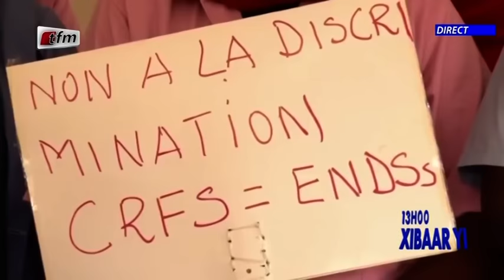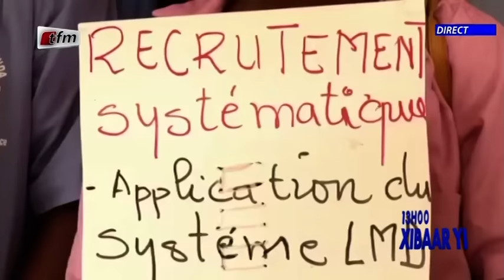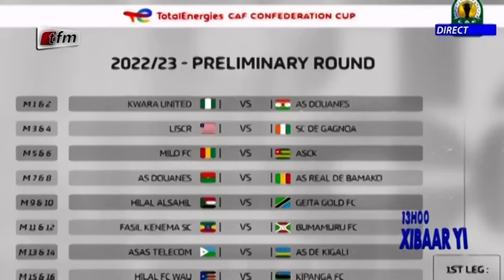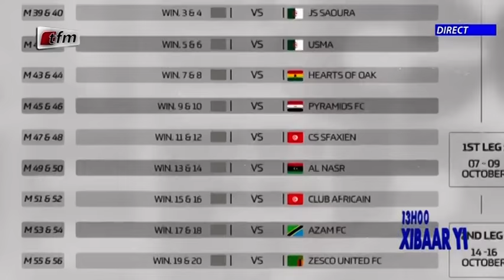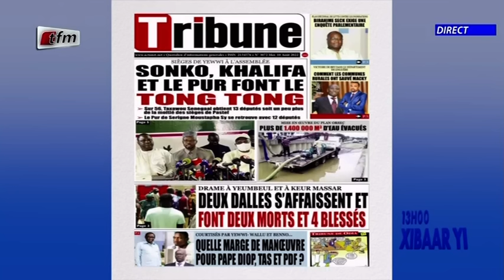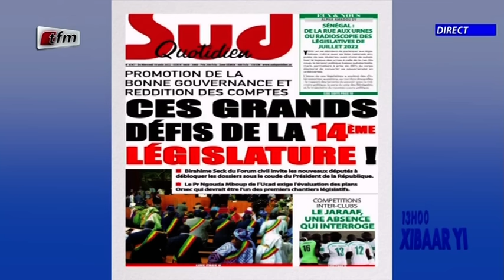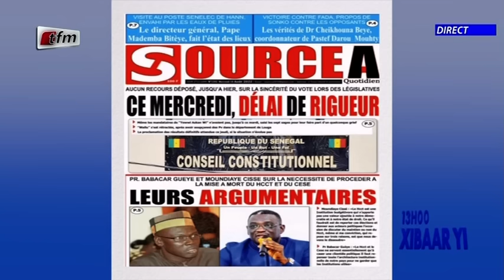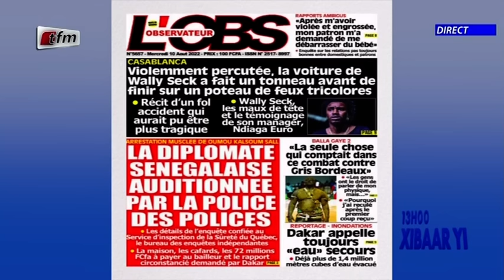Xibaar Yi 13H du 10 Aout 2022 présenté par Sokhna Natta Mbaye